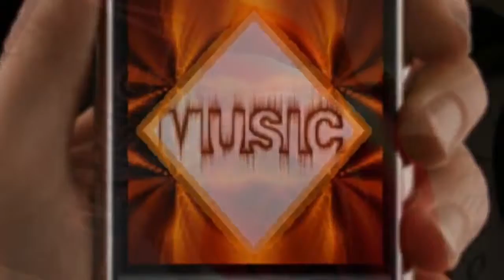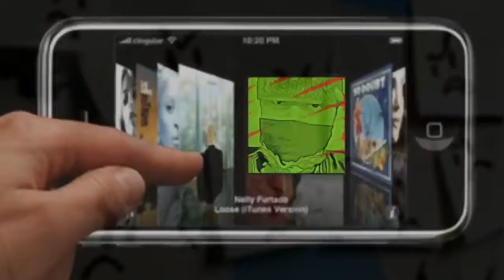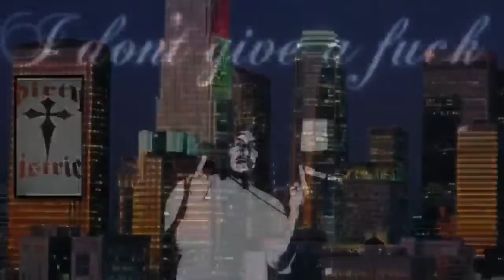Dead inside a song